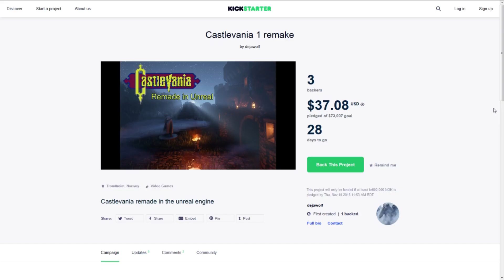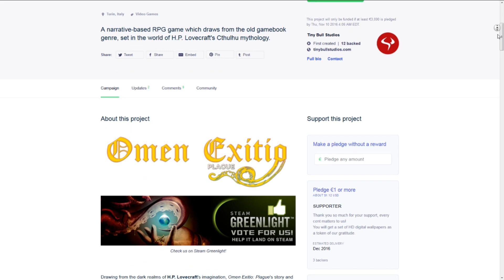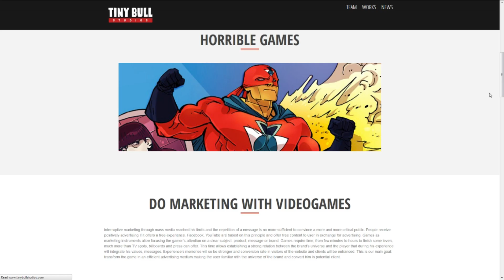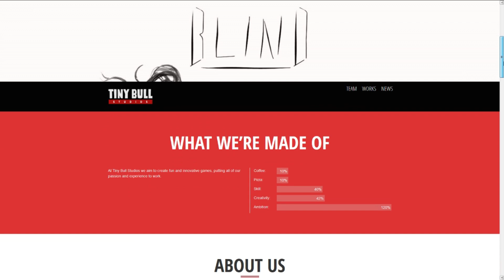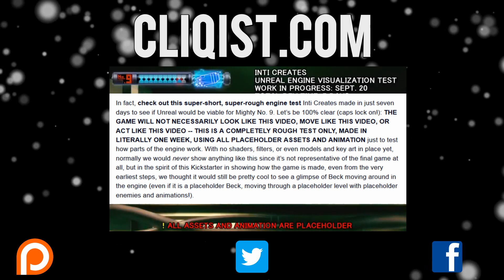Kickstarter Game of the Week - Omen Exitio: Plague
Do you have an idea for a video? Do you want to join the team? Want to send us love letters or huge piles of money (mostly to Josh)? If that's the case, email Lead Video Producer Josh at Josh[at]Cliqist[dot]com. Angry or abusive emails can be sent to Uranus.